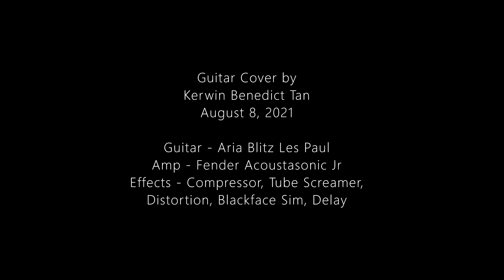Juke Box Hero (Foreigner) Guitar Cover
Used an Aria Blitz LP